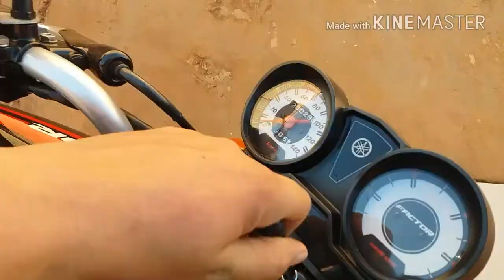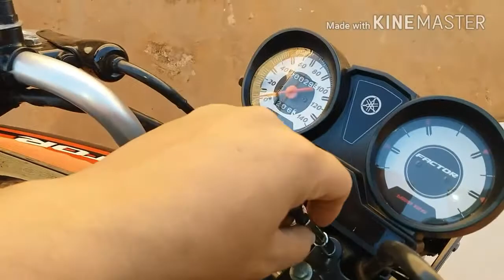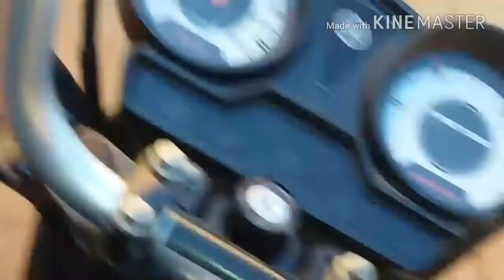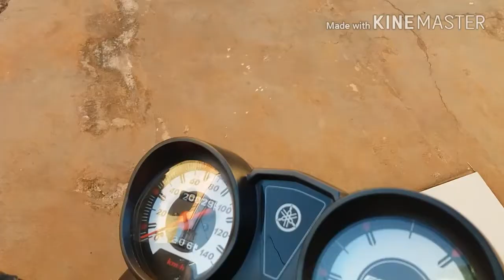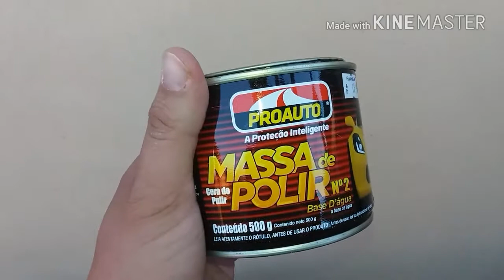Pequenos embelezamentos - Yamaha Factor 125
Tirando oxidações dos parafusos do painel.